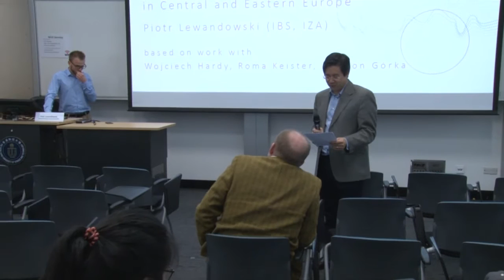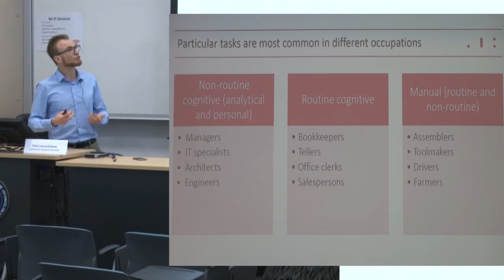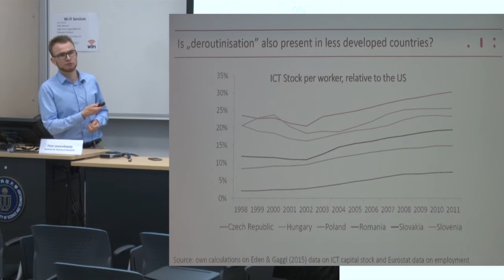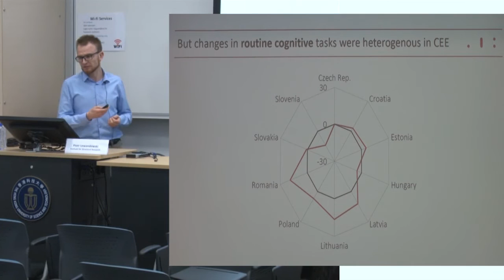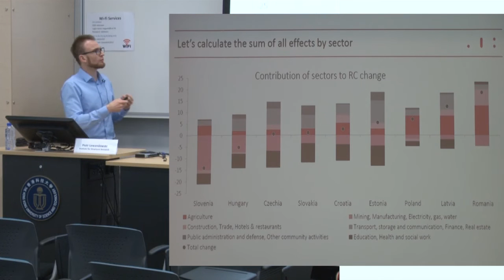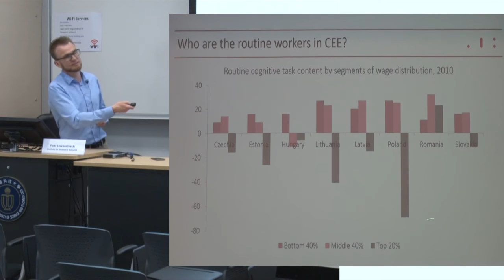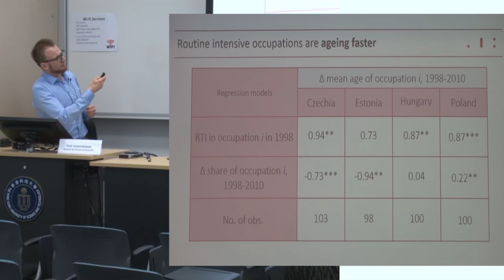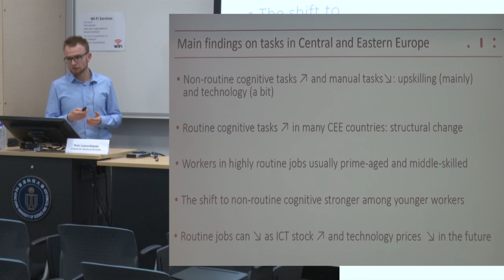Piotr Lewandowski: Technology and Evolution of Jobs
In the US, new technology is wiping-out middle-skilled employment. But how are jobs in emerging markets changing? Are the same, routine tasks being automated?

Piotr Lewandowski (Institute for Structural Research) looked at changes in the task-content of jobs. He finds that these same middle-skill jobs are on the rise in developing countries. His study spans 10 Central and Eastern European countries (CEE), from late ‘90s to the middle 2010s.